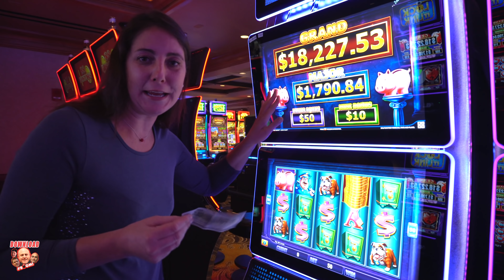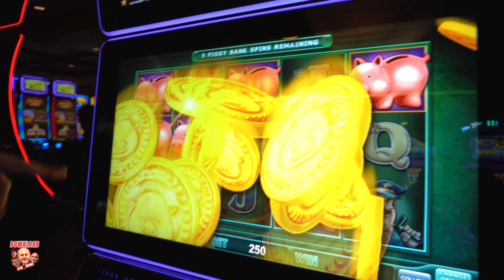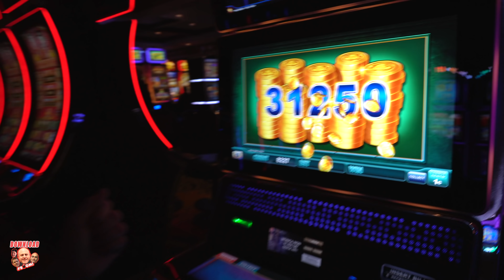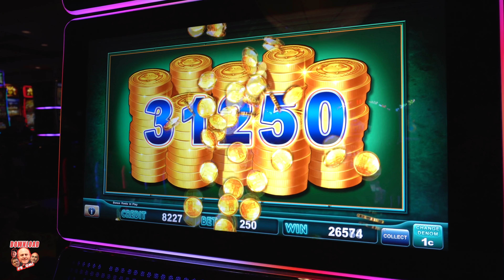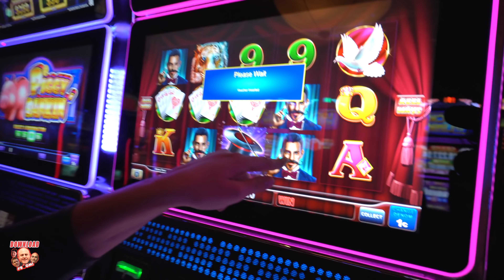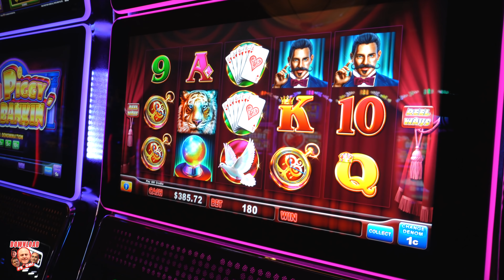🐷I QUADRUPLED MY MONEY! 🐷Full Screen Lock It Link Piggy Bankin'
✉ Mail and Packages can be mailed to:
1490 W. 121st Ave, Suite 201